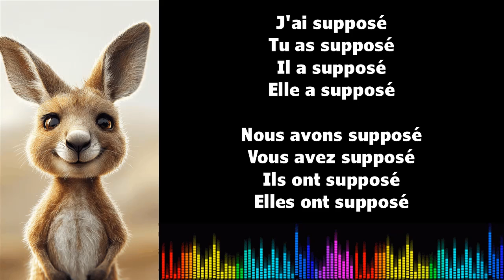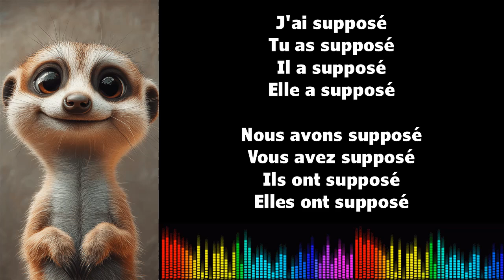♫ J'apprends le français ♫ Conjugaison I SUPPOSER I Passé Composé